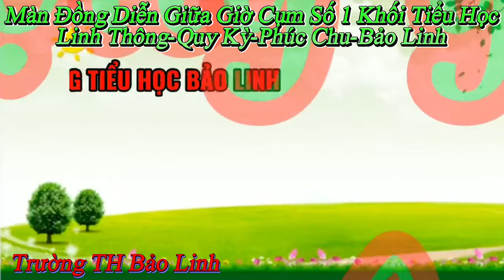Màn Đồng Diễn Giữa Giờ Cụm Số 1 - Khối Tiểu Học